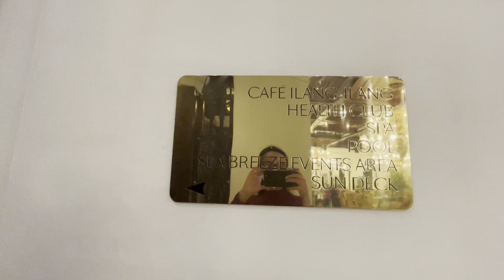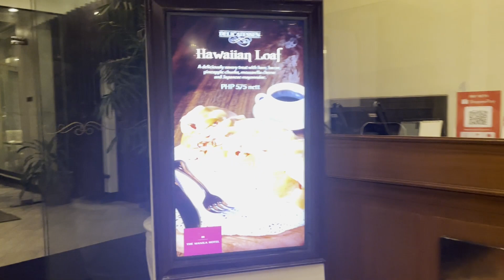The Manila Hotel: Cafe Ilang-Ilang INTERNATIONAL BUFFET RESTAURANT | Dee M.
Most comprehensive video about Café Ilang-ilang buffet restaurant of the Manila Hotel in the Philippines. You will find in this video the wide selection of their various dishes displayed on counters. ❤️

Video details

Recorded with: iPhone 13
Video Editing Program used: DaVinci Resolve
Video Editor: Dee
Music credits

This video is not sponsored and not paid for by any person, brand, and company. This video is independently made by this channel. All music used in this video respectively credited to owners following their usage policy guidelines.